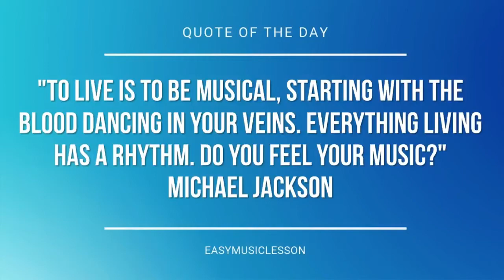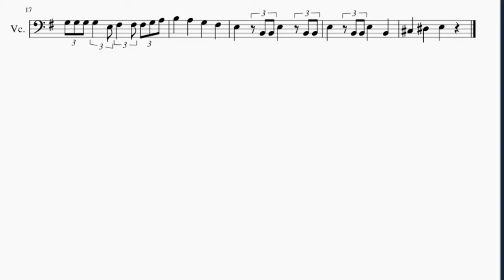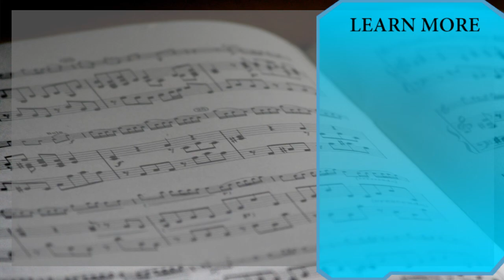Cello Sheet Music: How to play The Ants Go Marching by Louis Lambert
Here is a sheet music/tab video on the song The Ants Go Marching by Louis Lambert on the cello. A cello sheet music arrangement which is transposed to notes that are easily played by cello, for the song The Ants Go Marching by Louis Lambert.

EasyCelloLesson teaches you to play the your favorite instrument, through well-arranged sheet music so that you too can learn how to play The Ants Go Marching by Louis Lambert on the cello as fast as you can. A cello sheet music with backing tracks to help your play the song better.

Chords of Cello arrangement:
E Min   C Maj   D Maj   D Maj   E Min   C Maj   G Maj   B Maj
E Min   D Maj   C Maj   B Maj   E Min   D Maj   C Maj   B Maj
E Min   E Min   E Min   E Min   E Min   E Min   C Maj   D Maj
D Maj   E Min   C Maj   G Maj   B Maj   E Min   D Maj   C Maj
B Maj   E Min   D Maj   C Maj   B Maj   E Min   E Min   E Min
E Min   E Min   E Min

Melody notes of Cello:
B2 E3   E3 E3   F#3 G3   F#3 G3   E3
E3   E3 E3   F#3 G3   F#3 G3   A3
B3       G3 B3       G3
B3   B3 B3   G3 A3   A3 A3   F#3
G3 G3 G3 G3   E3 F#3   F#3 F#3 G3 A3
E3     B2 B2 E3     B2 B2
E3     B2 B2 E3     B2
C#3     D#3   B2 E3   E3 E3   F#3
G3   F#3 G3   E3 D3       B2
D3       B2 E3   E3 E3   F#3
G3   F#3 G3   A3 B3       G3
B3       G3 B3   B3 B3   G3
A3   A3 A3   F#3 G3 G3 G3 G3   E3
F#3   F#3 F#3 G3 A3 B3     A3
G3     F#3     E3     B2 B2
E3     B2     C#3     D#3
E3